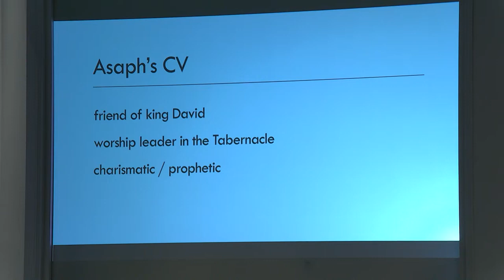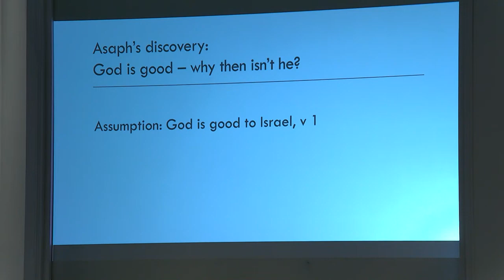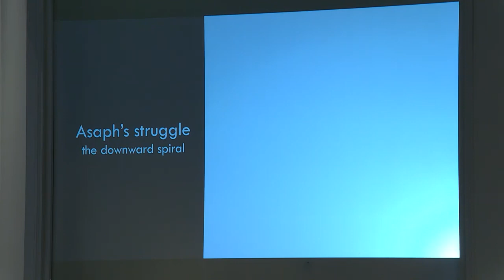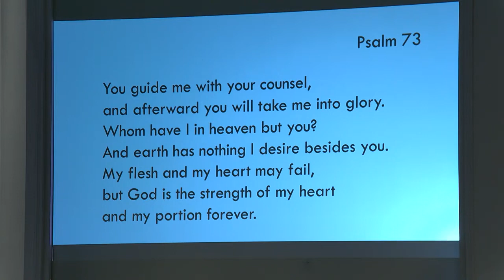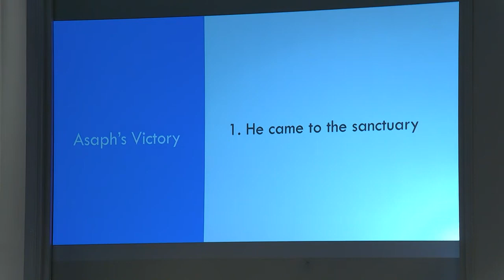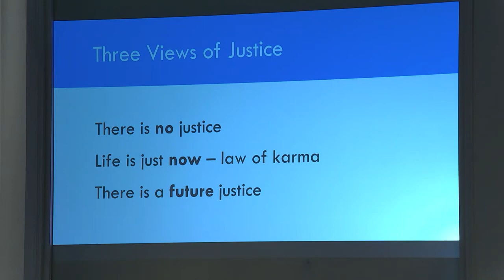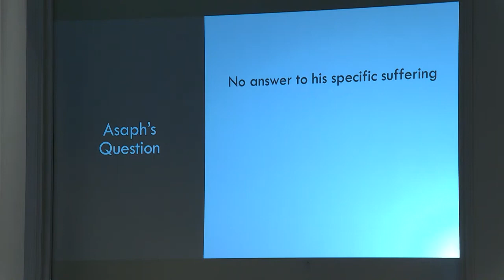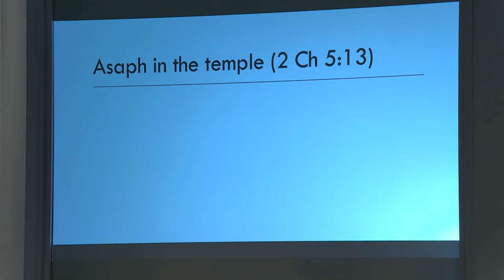10/29/23 Psalm 73 "If God is good, why then isn't He?" (Stefan Gustavsson)